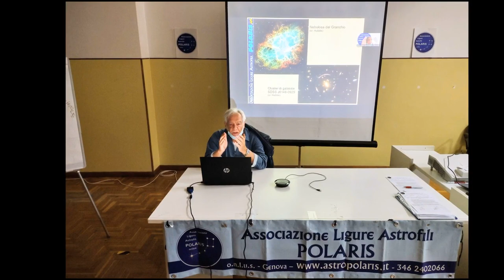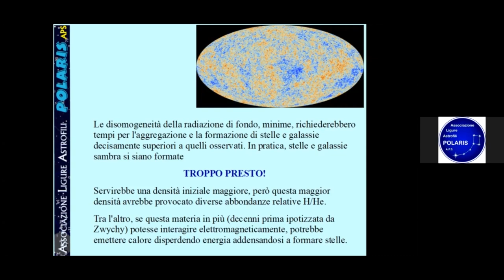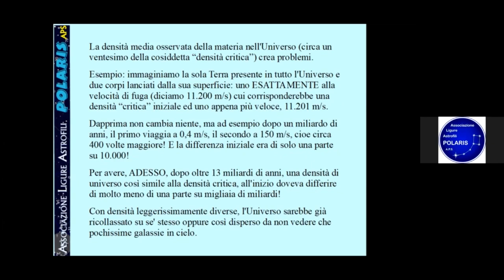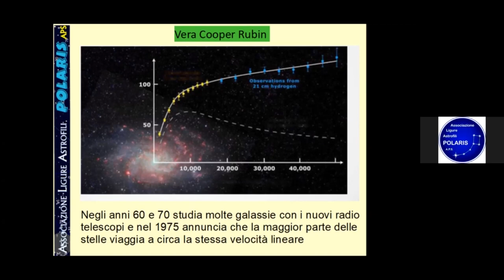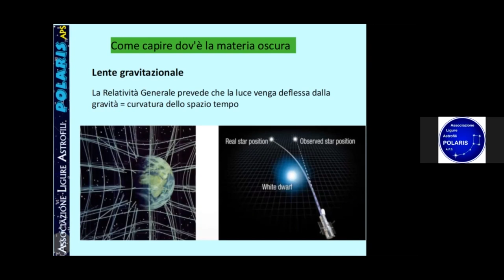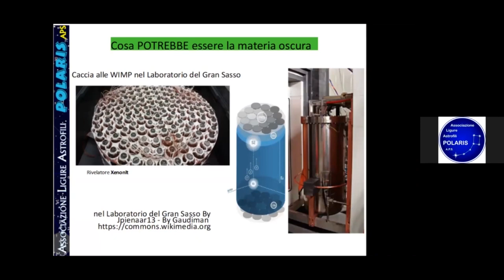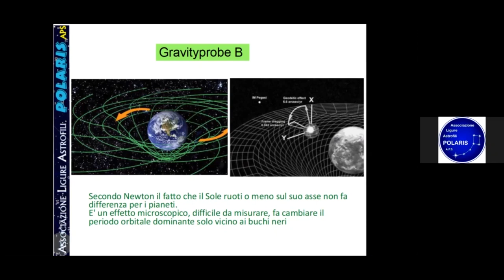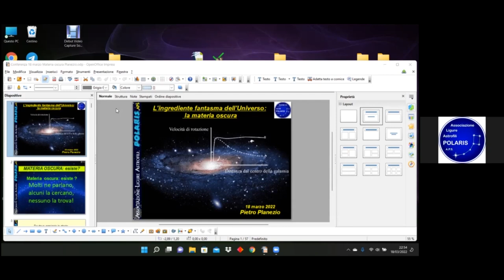La materia oscura . Relatore Pietro Planezio 18 mar 22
Gli Astrofisici sono giunti alla conclusione che manca della massa . Ma di quale Massa si tratta ? Ecco che entra in gioco la materia oscura , di cui non si conosce la natura ! Una nuova straordinaria sfida scientifica che gli scienziati sono chiamati a risolvere per ampliare ancora una volta i limiti della nostra conoscenza.